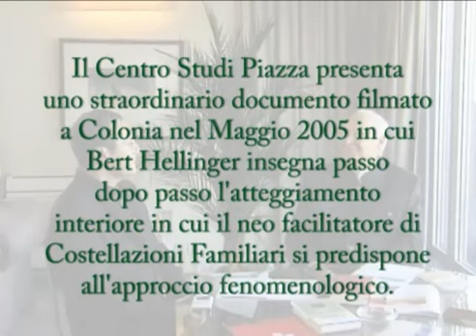Bert Hellinger: A força de Ser Presente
Entrevista aborda  a força de ser presente, estado fundamental para o Facilitador em Constelação Sistêmica Familiar - Bert Hellinger

Postado pelos colegas italianos do Centro de Estudos Piazza, este vídeo em inglês é uma entrevista com Bert Hellinger ocorrida em Maio de 2005, na qual Hellinger fala sobre o facilitador em Constelações Familiares e como este se expõe ao campo mórfico e à manifestação fenomenológica.

O estado de presença e de interiorização para capturar o essencial.

Legendas em Italiano - Video em Inglês

La forza dell'essere presente

Originalmente publicado em 2009 - Il centro Studi Piazza presenta uno straordinario documento filmato a Colonia nel Maggio del 2005 in cui Bert Hellinger insegna passo dopo passo l'atteggiamento interiore in cui il neo facilitatore di Costellazioni Familiari si predispone all'approccio fenomenologico.